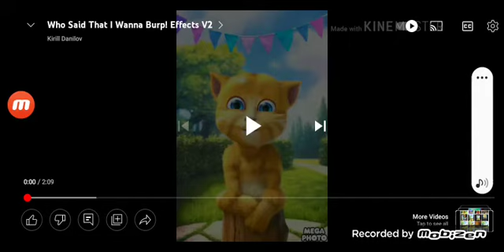Who said that I wanna burp